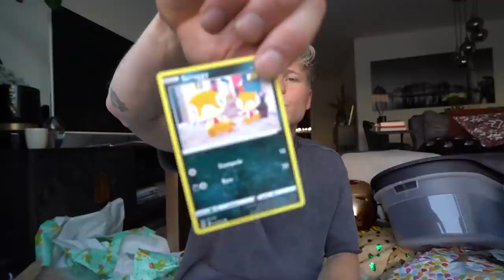IK GAF WILDVREEMDE MENSEN €1000,- OM CADEAU’S VOOR ME TE KOPEN | Kalvijn